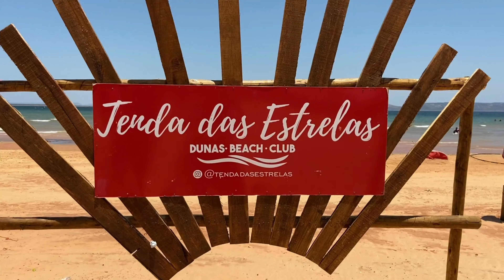5 PRAIAS DO NORDESTE PARA VOCÊ CONHECER.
Nesse vídeo vamos apresentar as principais praias do Nordeste. Além disso, vamos mostrar passeios e dicas imperdíveis para você que vai vir ao nosso estado ou que pretende conhecer as nossas praias nordestinas em breve.
No nosso primeiro episódio dessa série vamos apresentar as seguintes praias.
Praia do Gunga-AL
Praia do Saco-SE
Dunas do Velho Chico-BA
Praia dos Carneiros-PE
Praia de Porto de Galinhas-PE

VENHA CONFERIR!!!